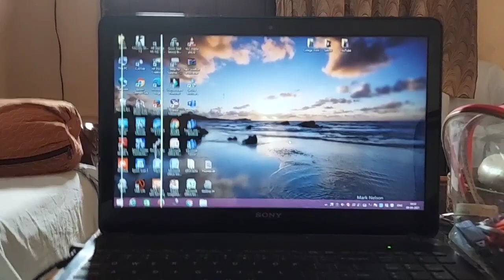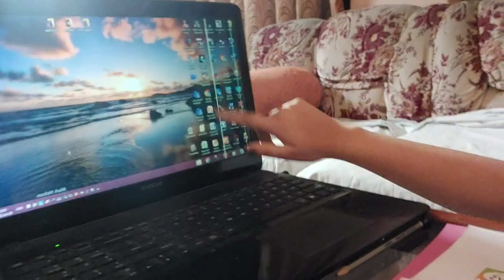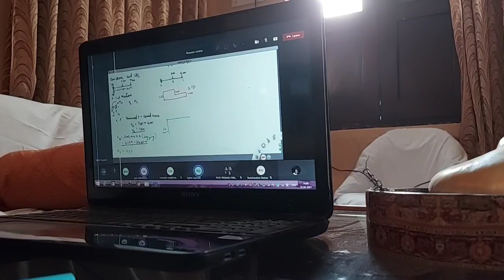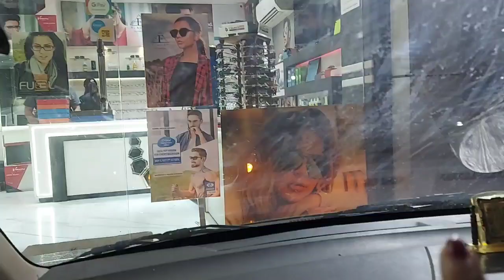Self Care Day Gone Wrong | broke my glasses + got almost caught by the police (no clickbait)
A Self Care Day with a lot of drama!
The reason why self care days are a fail for me because i just cannot function with a lot of planning! I hope you enjoyed this video where the self care day takes a steep turn!
I never expected this video to be the opposite of aesthetic and Zen :)
I'd really appreciate it if you would subscribe to this channel, it help me grow and motivates me to make more videos and it would be lovely if you follow me on my socials given below;)

If you are still reading this description box, smile first and then scroll down even more!!

BASIC QUESTIONS
1. What is your name?
    My name is Satkriti Agarwal.
2. What is your age?
    I am 19 years old.
3. Where are you from?
     I am from Kanpur.
4. Where is your college?
    My college is in Mumbai.